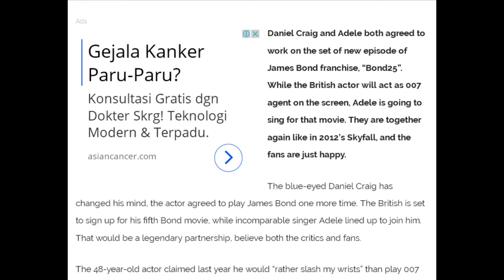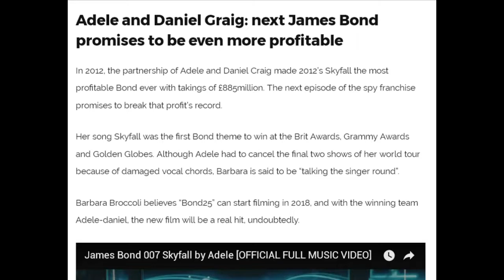Daniel Craig and Adele Again in Next James Bond Movie